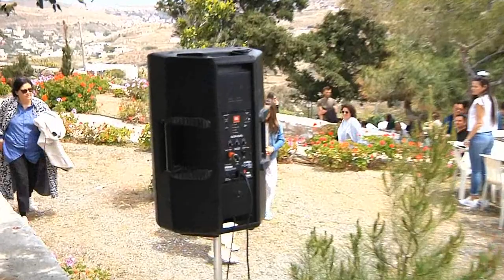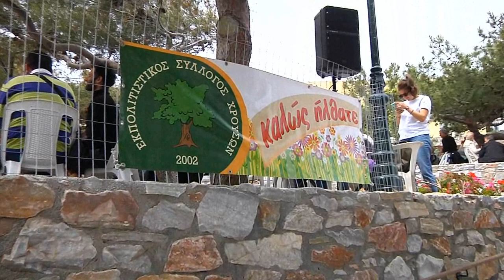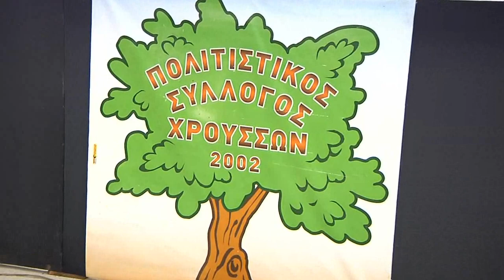Σύρος - ΠΡΩΤΟΜΑΓΙΑ 2023 ΣΤΑ ΧΡΟΥΣΑ. Διοργάνωση: Πολιτιστικός Σύλλογος Χρούσσων.